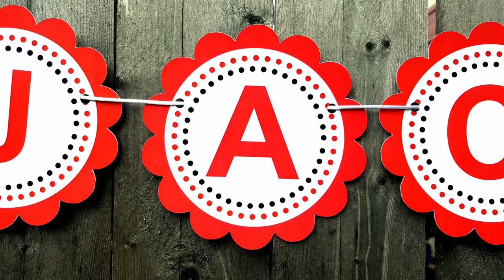FIRETRUCK BIRTHDAY PARTY IDEAS | FIRETRUCK PARTY SUPPLIES | FIRETRUCK PARTY DECORATIONS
Hey Guys!  Looking for Firetruck Party Ideas!  Take a look at some of the firetruck items in our shop in order to get party ideas for your next firetruck birthday party!

// LINKS TO ITEMS I USE FOR TABLE SETTINGS AND PARTIES:
○ BALLOON STANDS IN VIDEO
○ BACKDROP STAND USED
○ SEQUIN TABLECLOTH
○ SEQUIN CURTAINS
○ BACKDROP LIGHTS/PAR LIGHTS
○ REAL CLOTH BACKDROPS
○ BALLOON PUMP
○ BALLOON TYING TOOL

// CAMERA AND LIGHTING EQUIPMENT:
○ RING LIGHT
○ SOFT BOXES
○ TABLE TRIPOD
○ CANON M50 (COMING SOON)
○ CANON G7X (COMING SOON)
○ SAMSUNG S21 ULTRA (COMING SOON)